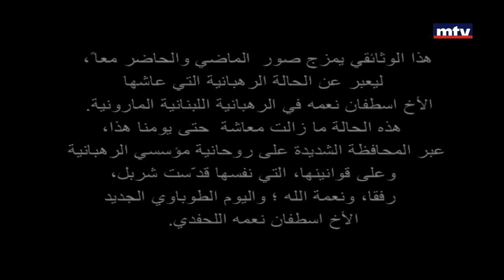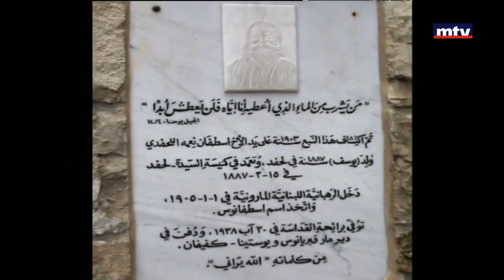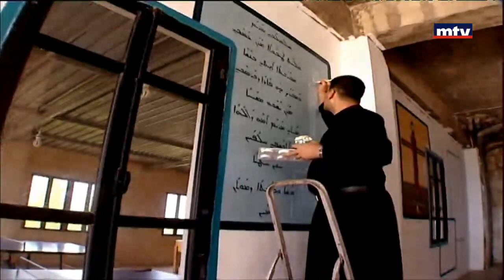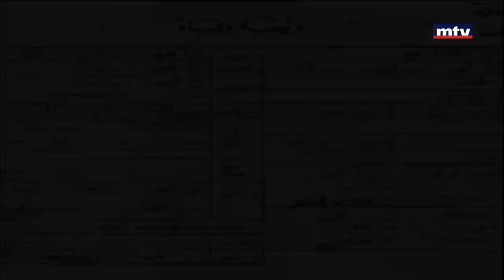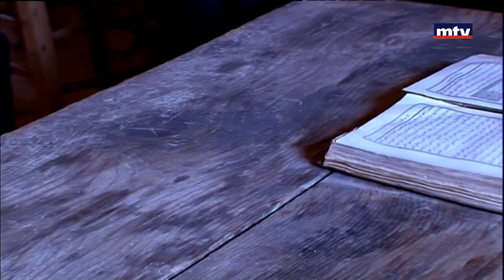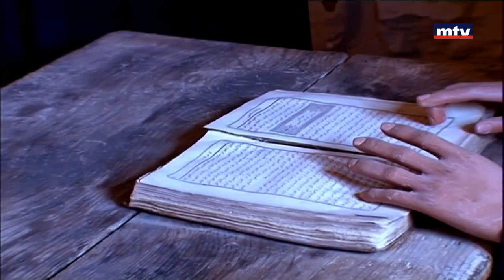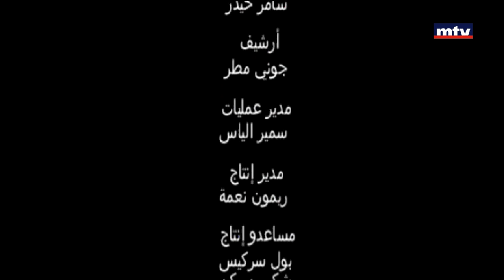Religious Specials - 29/03/2018 - Estefan Nehme Documentary